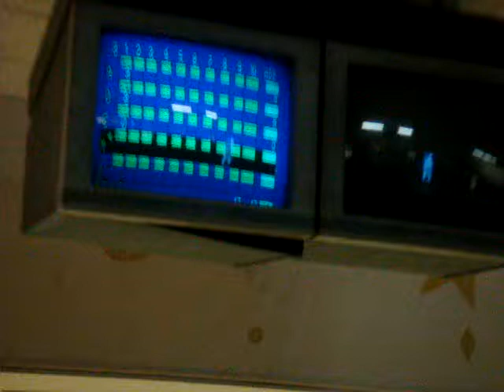bowling night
it was my firstt time goin bowling n i had a freaken blast =] thank yew for takin me guysss!!